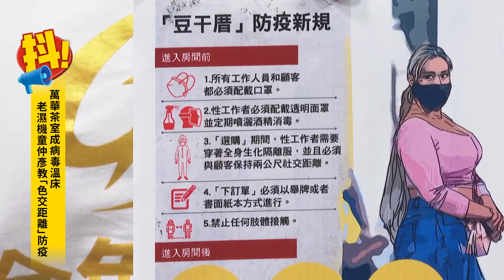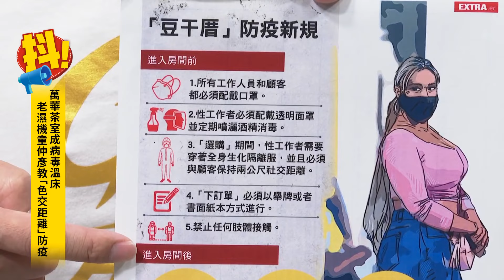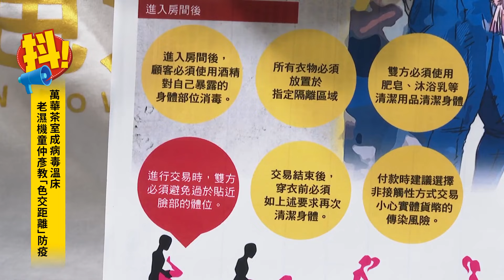染疫風暴阿公店成病毒溫床？童仲彥解密萬華茶室 | 台灣新聞 Taiwan 蘋果新聞網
《抖！內幕》節目今晚六點直播討論疫情議題，中央疫情指揮中心今（13）日確認新增16例本土確診，而當中有2例為台北市萬華區茶室女員工。自去年年初高雄金巴黎舞廳成為了國內第一起為疫調足跡動員警方的首例，如今萬華茶室再度掀起國內疫情風暴，甚至可能因此升級為第三階防疫警戒；而這些總是被漠視在社會底層的陰暗角落、屢屢被投以異樣眼光的特種場所，儼然成了防疫死角。

長期大力推動合法性專區，被網友封為「妓世代言人」的前台北市議員、金色力量黨主席童仲彥這回接受《抖！內幕》專訪，除了揭密特種場所的內部工作環境與相關服務，排解多數國人的好奇與困惑，更直指疫情指揮中心指揮官陳時中，強調彼此既然皆為老濕機，就更該與他「童」聲呼籲國人，應以更加健全的心態，重視國內性專區合法化之必要性，讓顧客們在享受合歡之餘，一樣能兼顧防疫。請鎖定《蘋果新聞網》YouTube。